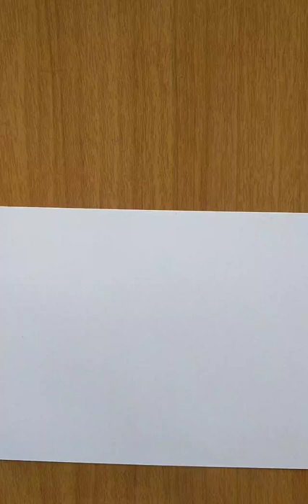How To Draw A Bison Easy | Bison Step By Step Line Drawings Tutorials | Easy drawing idea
This video is about easy drawing tutorial, step by step drawing, sketch, line art, drawing and color, drawing project, art project, drawing tutorial for all  age, drawing lesson.